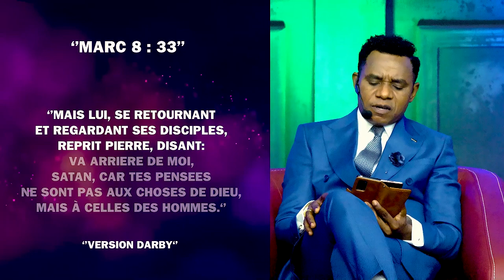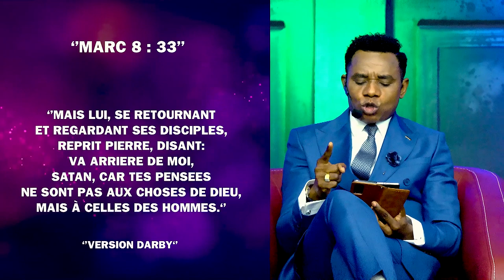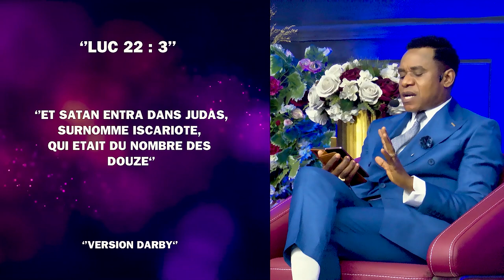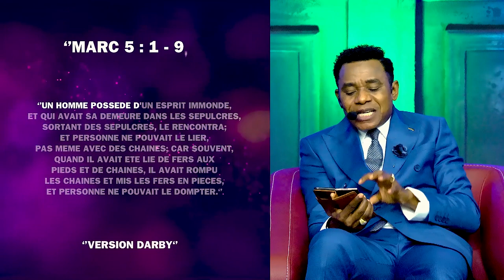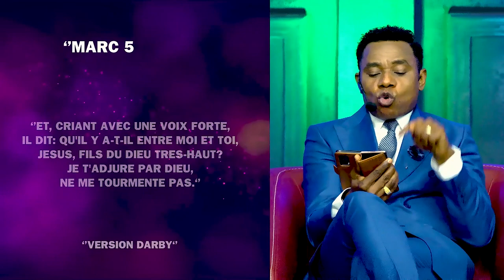EMISSION SPECIAL AVEC PAPA DAYO.